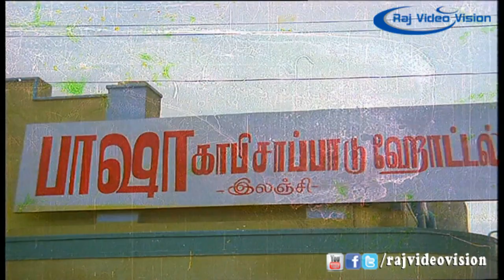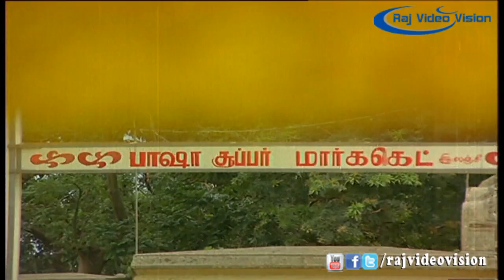Velai Kidaichiduchu | Satyaraj Super Stunt Scene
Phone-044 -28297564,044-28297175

Movie Name      : Velai Kidaichiduchu

Starring        : Satyaraj, Gautami, Pandu, Anandraj, Goundamani,Mohan Natarajan

Producer        : Mohan Natarajan